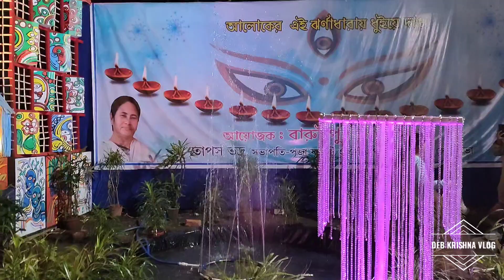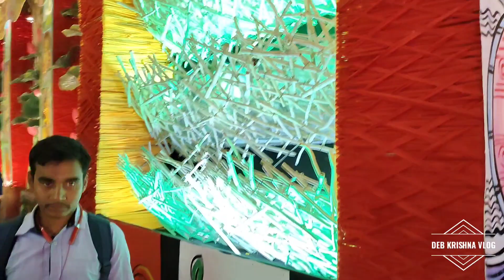বারুইপুর প্রগতি সংঘ কালী পুজা প্যান্ডেল ২০২২ || Baruipur Kali Puja Parikrama 2022 ❤️❤️